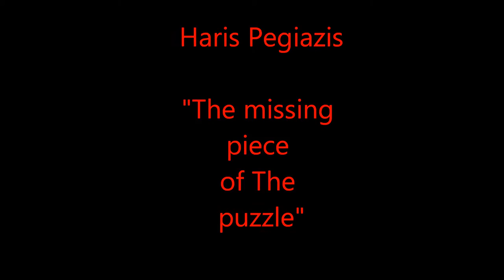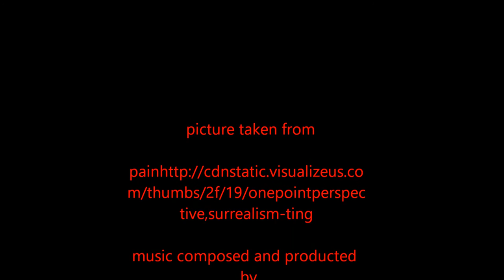The missing piece of The puzzle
Haris Pegiazis.